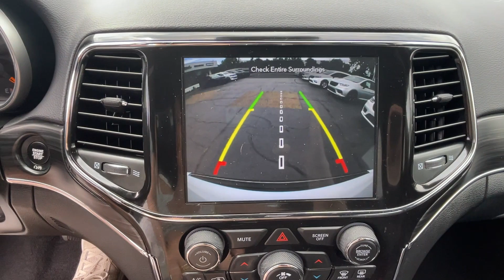2021 Jeep Grand Cherokee 80th Anniversary Vicksburg, Fulton, Schoolcraft, Portage, Pavillion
2021 Jeep Grand Cherokee 80th Anniversary 1C4RJFBG8MC773417 Video

This 2021 Jeep Grand Cherokee 80th Anniversary is full of phenomenal features such as: